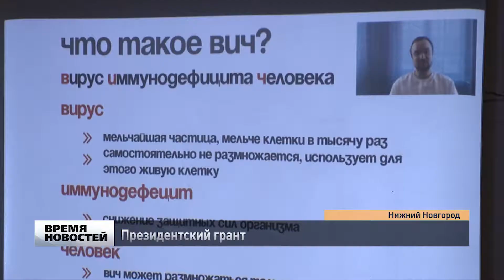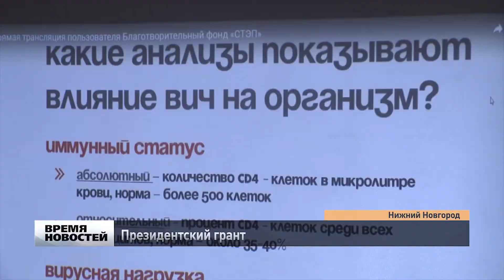«Шко­лу па­ци­ен­та» пре­зен­то­ва­ли в Ни­же­го­род­ской об­ла­сти